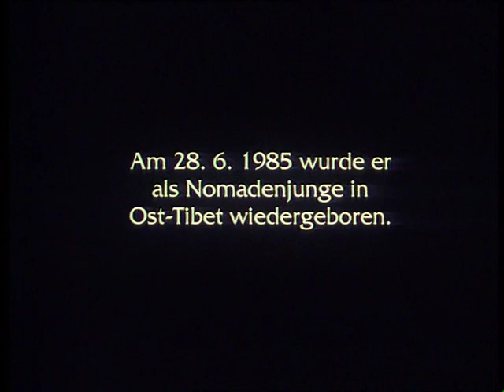Living Buddha, English / Deutsch, Stream anschauen, Trailer - Clemens Kuby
🇺🇸/🇬🇧 LIVING BUDDHA - the fascinating story of a reincarnation. One person, two lives.
The Tibetan Master Gyalwa Karmapa died in Chicago in 1981. For seven years, director Clemens Kuby followed the search for his rebirth. Monks then found Karmapa, according to his own prophecy, in eastern Tibet: an extraordinary child born into a nomadic family.
The film, "a milestone in celluloid - a marvel" as Stern magazine called it, was shot in parts of Tibet no camera team had ever travelled to before.
The press: "An amazing film." - "Seldom was a film so exciting and so truthful." - "An extraordinary film experience: on the one hand as dramatic as Eco's 'The name of the Rose', on the other poignant because it gives western audiences an intimate and original look at Buddhism."
Winner of the Bavarian Film Award
🇩🇪 Living Buddha, das faszinierende Dokument der Wiedergeburt des tibetischen Meisters Gyalwa Karmapa. Der Film zeigt eine Person in zwei Leben: Den tibetischen Meister Gyalwa Karmapa, der 1981 in Chicago starb und 1985 in Tibet wiedergeboren wurde. Sieben Jahre hat Kuby die Suche nach der Wiedergeburt mit der Kamera verfolgt, bis sie von Mönchen, entsprechend Karmapas eigener Prophezeiung, in Ost-Tibet gefunden wurde: Ein Junge von ganz besonderer Wirkung, geboren in einer armen Nomadenfamilie, heute von Millionen Menschen als lebender Buddha verehrt. Der Film wurde in den entlegensten Teilen Tibets gedreht, die vorher noch nie ein Kamerateam betreten hatte. Der Film wurde 1994 mit dem Bayerischen Filmpreis ausgezeichnet.

Hat dir das Video gefallen? Kommentare sind sehr hilfreich. Dadurch erfahre ich, welche Themen dich interessieren. So verpasst du garantiert keine Videos von mir.

Hier kommst du zu meinem kostenlosen Webinar, das dir erklärt, wie auch du die KUBYmethode nutzen kannst, um deine Probleme zu lösen.

Hast du ein Problem, das du nicht lösen kannst oder eine Krankheit, die du nicht heilen kannst? Ich kann dir einen Tipp geben: Um etwas zu lösen, brauchst du ein höheres Bewusstsein für das, wozu dir oder deinen Fachberatern im Moment das.Wissen fehlt.

Wie entwickelt sich Bewusstsein überhaupt?
Dafür gibt es nur eine Antwort: Durch Reflektion, auf Deutsch Spiegelung.
Wenn es das Wasser nicht gäbe, in dem wir uns spiegeln, hätten wir den Spiegel wohl nicht erfunden.
Nur über sein Problem nachzudenken, ist keine Spiegelung. Wie man richtig spiegelt, um ein höheres Bewusstsein zu erlangen, zeige ich dir, aber nicht jetzt hier in zwei Minuten. Dafür habe ich durch meine eigene Bewusstseinserweiterung eine Methode entwickelt, die ich dir gerne weitergebe. Ich habe mich damit von einer sogenannten unheilbaren Querschnittslähmung geheilt. Garantiert wirst du mit der KUBYmethode auch deine eigene Bewusstseinserweiterung erfahren. Wie die genau funktioniert, kannst du in meinem kostenlosen Webinar sehen:

Schon mit diesem kostenlosen Webinar erfährst du eine Bewusstseinserweiterung, wie du sie bisher nicht für möglich gehalten hast.

Schreibe kubymethode in die Kommentare, wenn du das liest! 😁
🎁Hier das Geschenk für dich:🎁